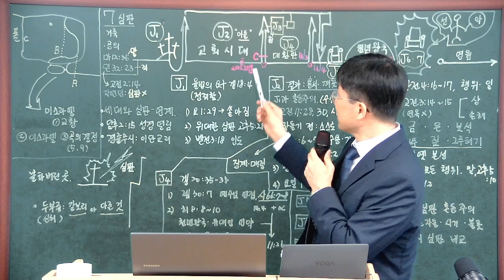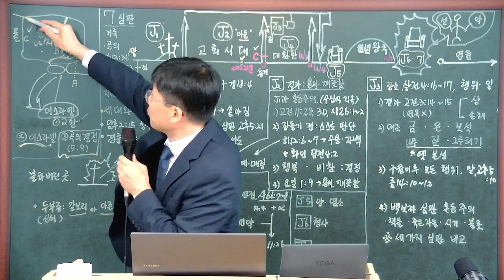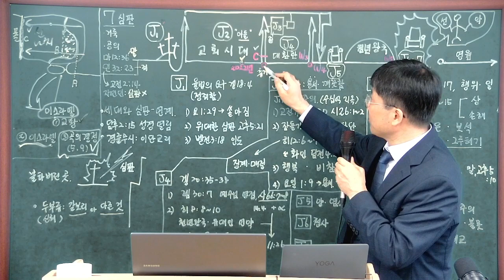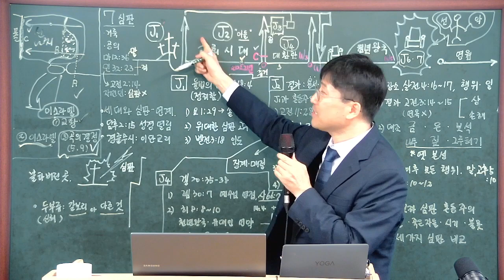러시아 & 우크라이나 전황 (22-05-08)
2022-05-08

강의 제목
- 러시아 & 우크라이나 전황

1. 러시아 외무장관: 이스라엘을 신나찌로 규정

2. 교황: 나토가 짖어서 러시아가 침공한 것

3. 미국: 우크라이나 무기한 무기 대여법 통과

후원 계좌
하나은행
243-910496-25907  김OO